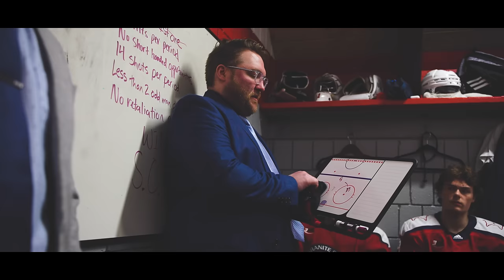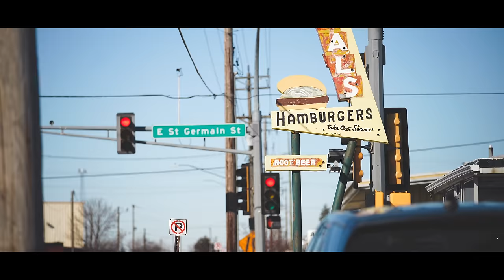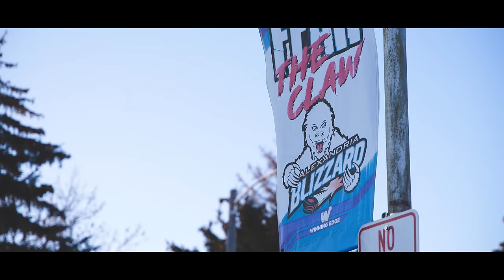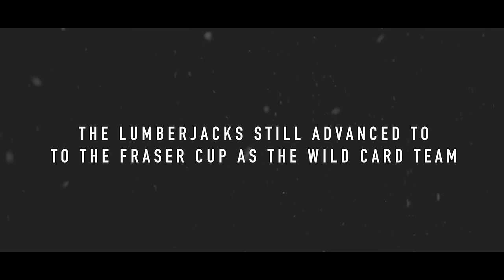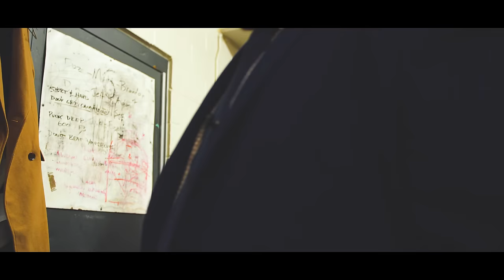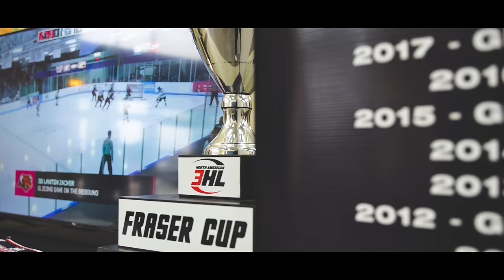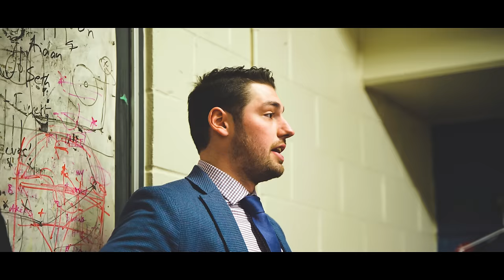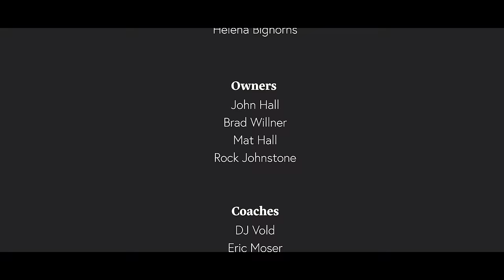Breaking Ice | The Granite City Lumberjacks Documentary